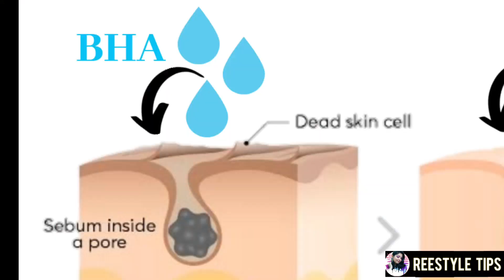Acne Pimple Skin Must Have Products That ACTUALLY WORKED|How I cleared & My Skincare for Oily Skin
Hey Guys Today I am sharing my own experience, how I deal with acne & pimple and my favorite top must have products that actually work!!

Best Tea Tree Essential Oil for acne,pimple,oily skin 2020|Review of The Beauty Co tea tree Oil👇

🌼Related Channel🌼

🌼About Me🌼
Hi everyone, I am Reeni.. I'm from Kolkata. I'm a Makeup, Skincare Fitness Lover. I make Videos on Beauty, Diy Skincare, HealthCare, Lifestyle and So on..This is my Official Hindi Channel..

♥️Reeni

COPYRIGHT :
Everything on this channel is created by The Woner Of This Channel Reeni Kundu, using any of the content without my permission is not granted.
I give no guarantee of any product, shown in this video,working out for you, what works for me or what I like might not suits you. Patch Test for everything is a MUST !!